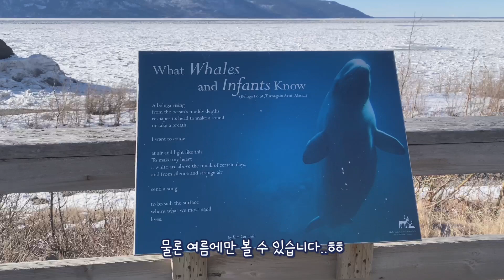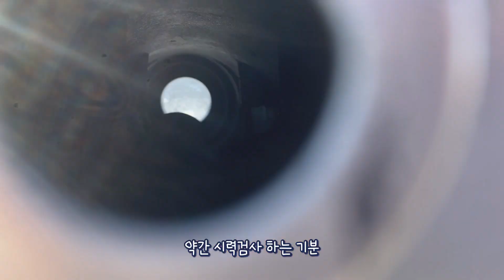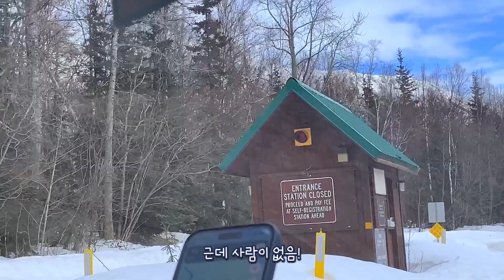🇺🇸 아직도 한 겨울인 알래스카에서 액티비티 즐기기 :) (With. 귀요미들xD)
Ins. @_.loveen._